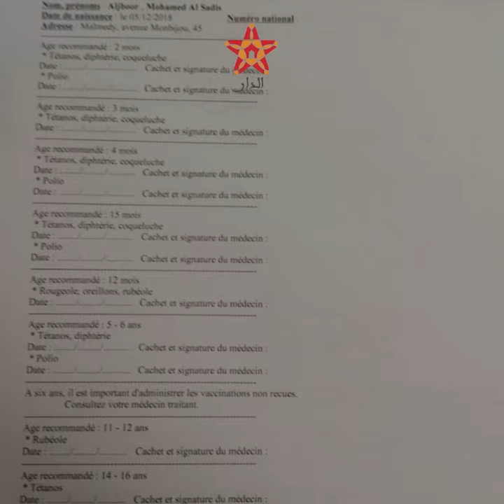فلسطيني يسمي مولوده محمد السادس إعجابا وتقديرا لملك المغرب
“محمد السادس” الفلسطيني